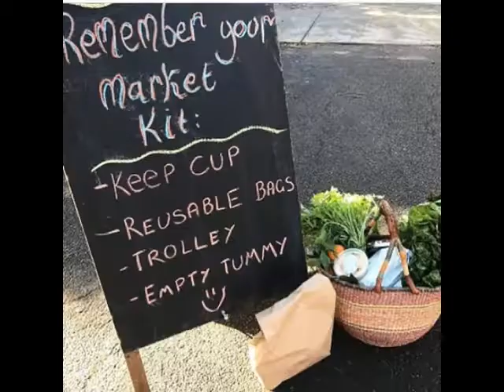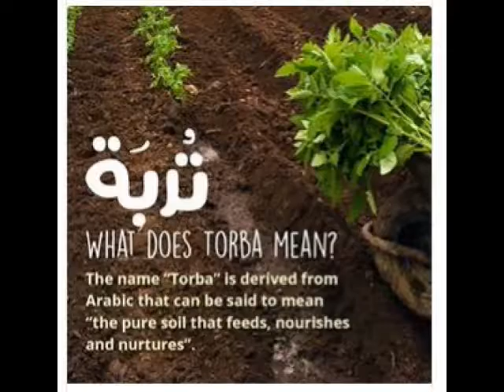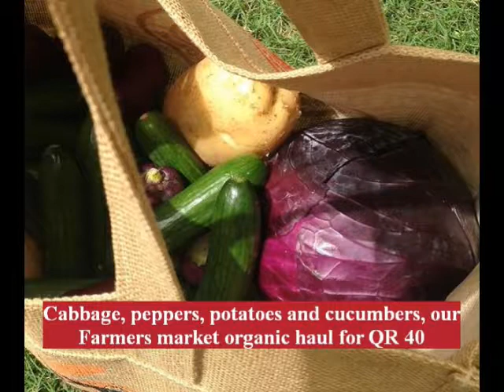Torba Market - Qatar Foundation - Doha - Qatar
Torba Farmers Market in Qatar is a community-inspired initiative that is aimed at promoting organic, homegrown produce in a bid to create healthier, more active communities. It also helps to support local products and agriculture.

The name ‘Torba’ is derived from Arabic, and means “the pure soil that feeds, nourishes, and nurtures.” A wide-range of fresh, locally-grown items will be on offer, including organic fruits and vegetables, homemade preserves, syrups, and butters, as well as handicrafts and gardening supplies.

Mrs. Machaille Al-Naimi, President of Community Development, QF, said: “We’re delighted to partner with Torba Farmers Market. At QF we strive to ensure that sustainability is an integral part of the day-to-day lives of local residents, and this partnership will not only provide access to locally-grown produce, but also help promote the importance of healthy lifestyles.

Fatma Al-Khater, Founder of Torba Farmers Market, said: “We wanted to create an open-air, communal space for locals and visitors to come together with vendors, farmers, and producers. Torba Farmers Market, which will offer an array of artisan, organic, and locally-grown food and products, will serve as this platform. And Qatar Foundation’s Education City is the perfect location.”

Qatar Foundation and Ooredoo have partnered with Torba Farmers market.